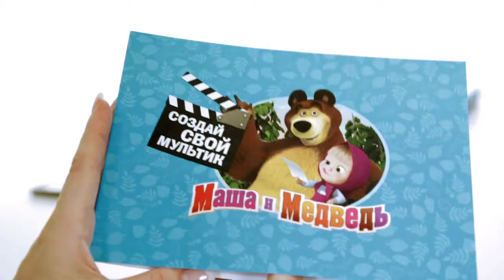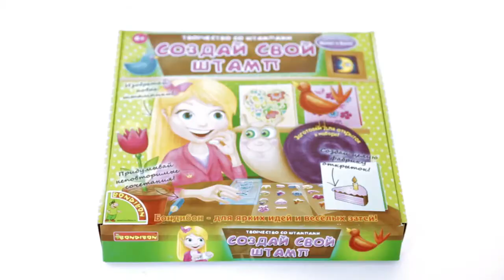Набор для творчества со штампами, Bondibon, Игроландия